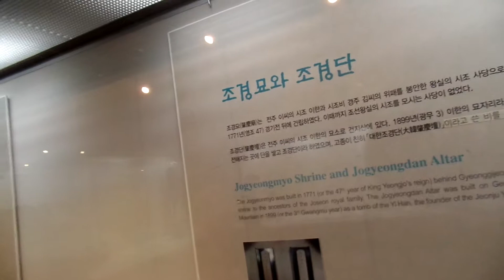전주한옥마을 태조어진 박물관 .Jeonju Hanok village .全州市韓屋村 .North Jeolla Prov 全羅北道.. Jeonju.. KOREA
전주한옥마을 Jeonju Hanok village 全州市韓屋村 North Jeolla Province(전라북도 全羅北道).Jeonju Hanok village ,Jeonju Bibimbap(a mixed rice/veggie bowl-best food) ,Mt.Geonji (전주 건지산,乾址山) and Deokjin Park(덕진공원, 德津公園) is so famous in the world. 전주 건지산 공원(Mt.Geonji Park 乾址山公園)에는 아름다운 백조의 호수로 유명한 " 오송제 호수( Osongjae Lake五松堤 湖水)"가 있고, "전주동물원(Jeonju Zoo動物園)"과 ,조선시대 유적인 "조경단(JoGyeongDan朝慶壇)" 그리고 장덕사(Jangdeoksa Temple張德寺), 피톤치드(phytoncide)가 풍부한 "전주 편백나무숲(扁柏樹林)"이 있으며, "최명희(崔明姬)혼불문학공원"이 있어서 아주 유명한 공원입니다. 전주 건지산공원내 동물원(종점)에 가는 시내버스는 165번이며 오송제호수, 편백나무숲,조경단에 가실경우에는 이전 정거장인 "한국소리문화의 전당"에서 하차하시면 됩니다. *^.^*